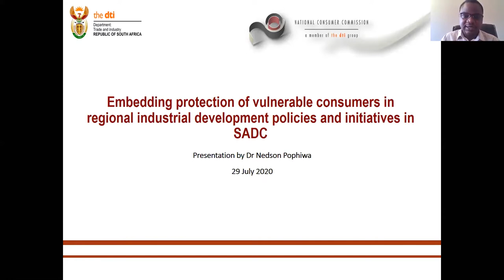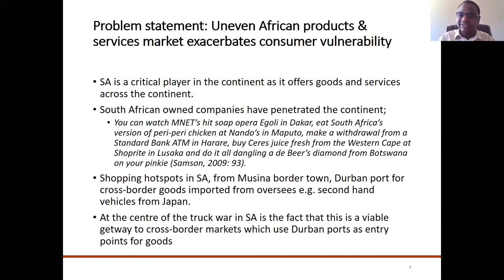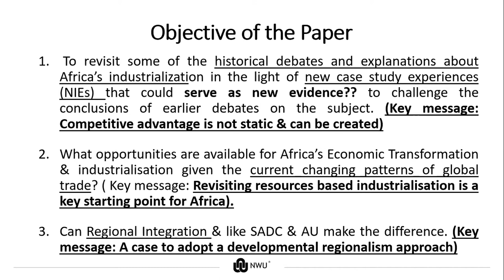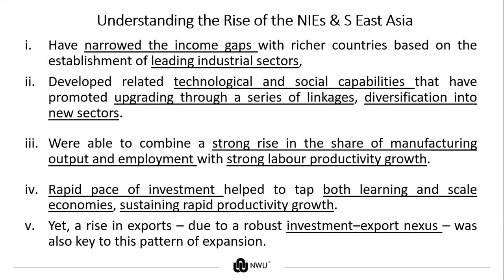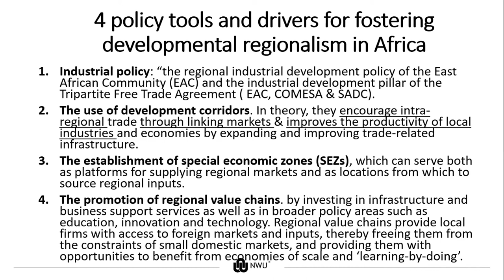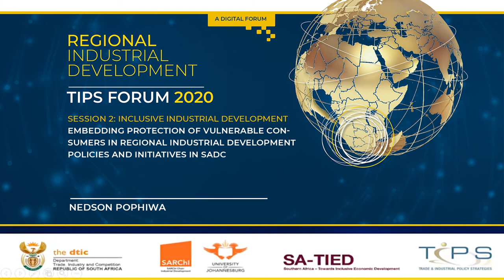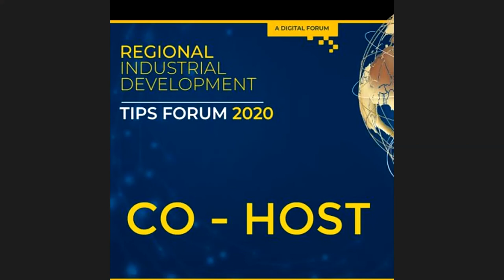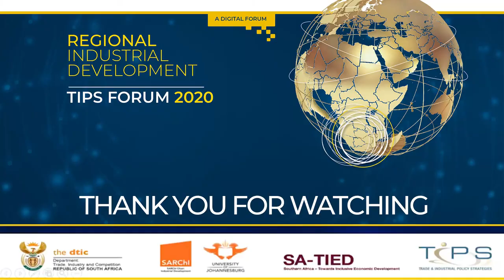SESSION 2: INCLUSIVE INDUSTRIAL DEVELOPMENT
TIPS ANNUAL FORUM 2020 SESSION 2: INCLUSIVE INDUSTRIAL DEVELOPMENT

Moderator: Zukiswa Kimani (the dtic)
Speakers

Nedson Pophiwa – National Consumer Commission, South Africa (at 01:39)
Kolawole I. Oladeji – Dreamville College, Institute of Economic Research of Africa, Botswana
(Could not present due to technical difficulties)
Dr Gabila Nubong – School of Economics, North West University, Potchefstroom, South Africa (at 21:50)

Presentations

Nedson Pophiwa: Embedding protection of vulnerable consumers in regional industrial development policies and initiatives in SADC

Kolawole I. Oladeji: The nexus between industrial policies and small business development in Botswana

Dr Gabila Nubong: The promotion of SADC’s Economic Transformation and Industrialisation within a developmental regionalism paradigm

Background

With renewed recognition on the importance of building industrial capacity in developing countries, as well as having industrial policy, industrial development across the Southern African Development Community (SADC) region has been identified as a central path towards accelerated and sustained economic development. In the context of the economic impact of COVID-19, what does a sustained regional industrialisation trajectory look like? The aim of the conference is to deepen the understanding of a cross section of issues, and the related opportunities and challenges.

Forum partners

The TIPS Forum is held in partnership with the DST/NRF South African Research Chair in Industrial Development at the University of Johannesburg, the United Nations University for Development Economics Research programme on Southern Africa – Towards Inclusive Economic Development, and the South African Department of Trade, Industry and Competition.